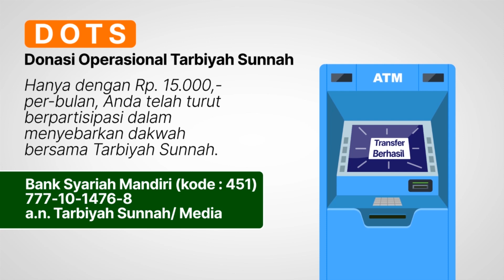Angan-Angan Ahli Surga (Penjelasan 3 Landasan Utama) - Ustadz Abu Haidar as-Sundawy حفظه الله